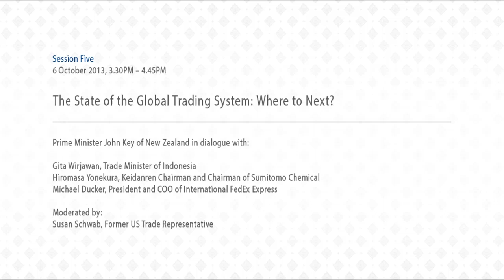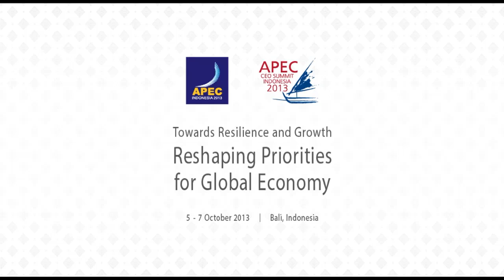APEC CEO Summit 2013 - Session 5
"The State of the Global Trading System: Where to Next?"

Prime Minister John Key of New Zealand in dialogue with:

Gita Wirjawan, Trade Minister of Indonesia
Hiromasa Yonekura, Keidanren Chairman and Chairman of Sumitomo Chemical
Michael Ducker, President and COO of International FedEx Express

Moderated by:
Susan Schwab, Former US Trade Representative